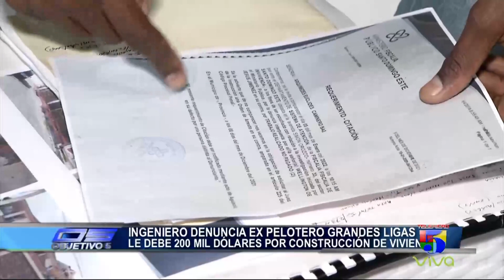Ingeniero Denuncia a Ex-Pelotero le debe 200 mil dólares por construcción de vivienda | Objetivo 5